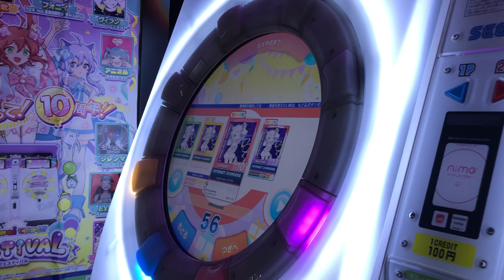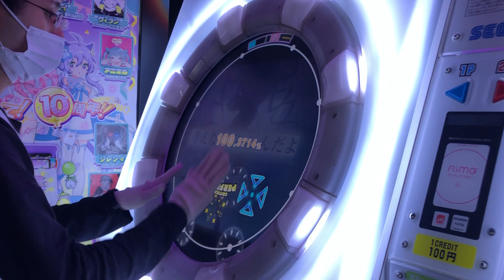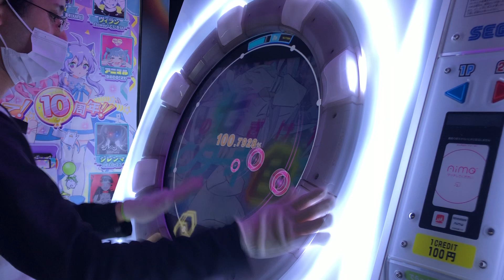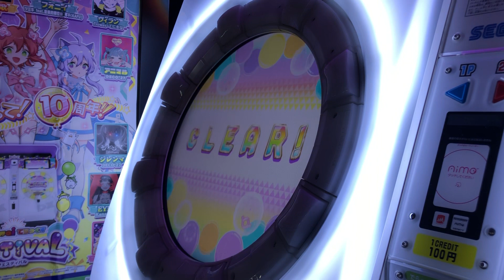【maimaiでらっくす】INTERNET OVERDOSE EXPERT Lv.10+ ALL PERFECT!maimai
赤もちゃんとPV再現しとるw